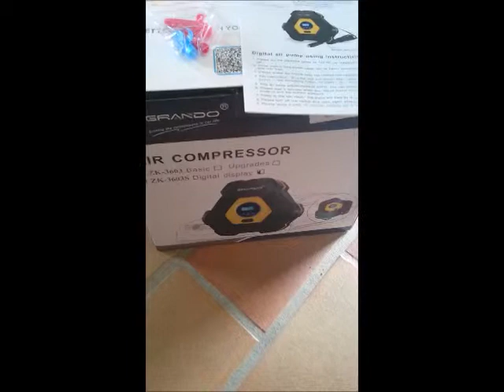Kompressor - klein und handlich